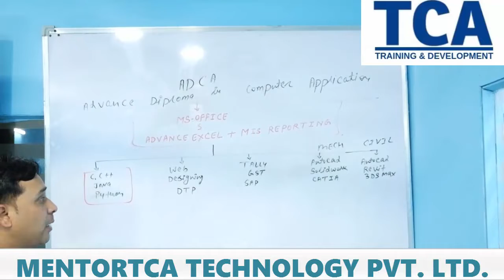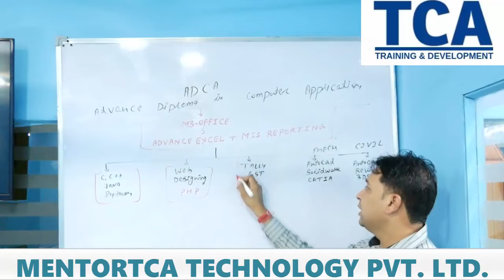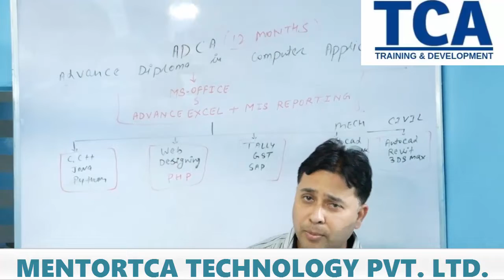TCA : Introduction to ADCA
TCA Gurgaon is the best training institute in gurgaon for project-based industrial training, skill development & corporate trainings. TCA Gurgaon is one of the leading training institutes in Gurgaon to learn cutting-edge technology. We here at TCA provides the best infrastructure to develop and deploy your projects during your industrial training in Gurgaon.